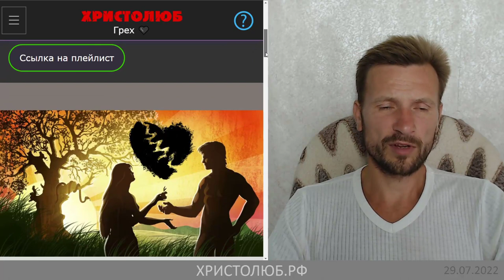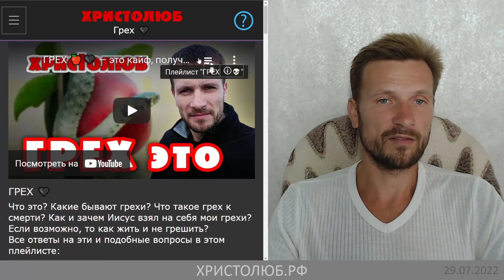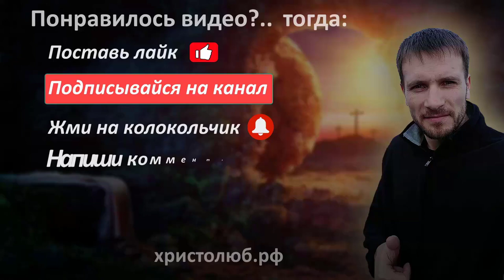не ГРЕХ 🍎🖤 что делается по закону естества, а то, что против него (22.07.22) ВЕГАН 💚 ХРИСТОЛЮБ ✝️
На земле положены Богом рождение и смерть, а на небе полнота всего и неизменность. Всё же сотворено дня человека и спасения его. Не нуждающийся ни в каких благах Бог, для человека устроил небо, землю и стихии, доставляя человеку через них всякое наслаждение благами (Антоний Великий. Наставление 137)
Самая большая и неисцельная болезнь души и пагуба её есть богозабвение и тщеславие. Похотение зла есть лишение блага; благо же наше состоит в том, чтоб охотно делать всякое добро, которое угодно Богу всяческих (Антоний Великий. Наставление 158).

— SKYPE: christolube

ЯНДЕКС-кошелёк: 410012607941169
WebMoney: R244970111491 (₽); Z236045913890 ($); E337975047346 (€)